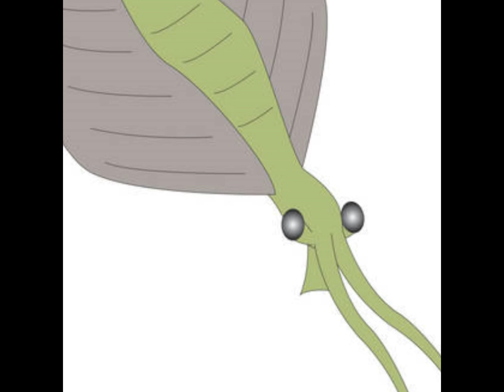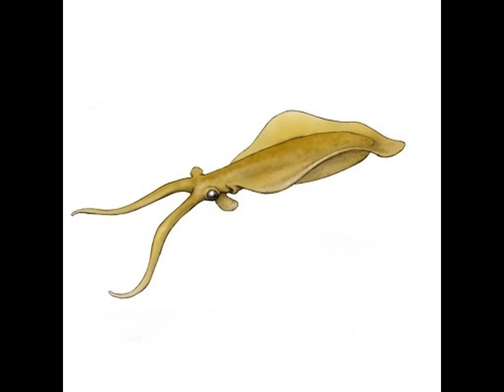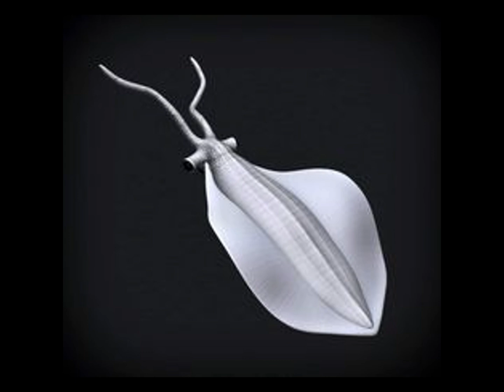Tribute to Nectoctaris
Nectocaris was a soft-bodied, squid-like animal from the Cambrian Period, over 500 million years ago. It had a pair of fins and a funnel, making it one of the earliest known swimming predators. you could confuse with Anomalocaris but in reality, it is theorized that it could be an ancestor of cephalopods.

Song: Still waiting - sum 41

OMG, thank you so much !! I can't believe I’ve reached 1,000 views; it makes me so happy to see this channel grow. Honestly, thank you all so much ❤